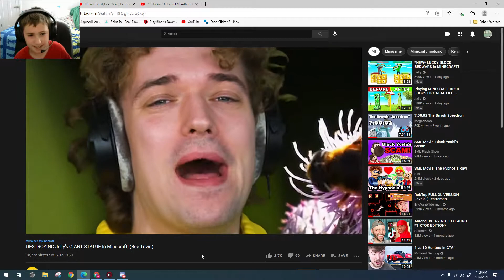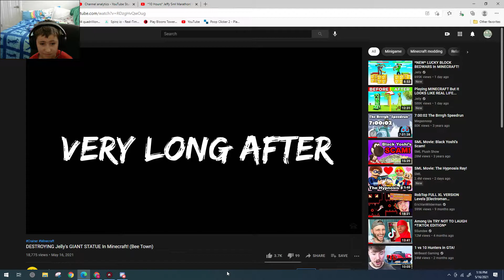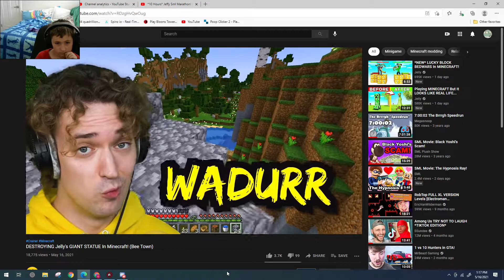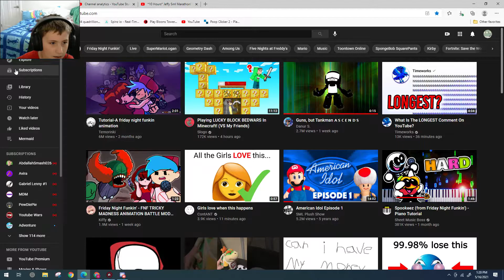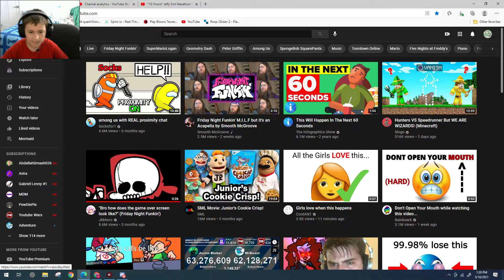reacting to crainer destroy jelly's giant statue of his pet bee